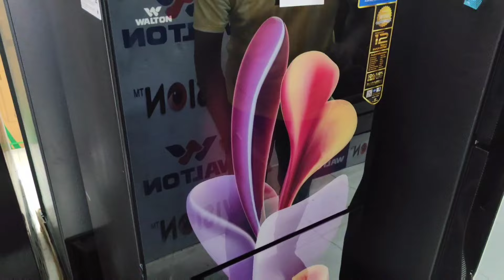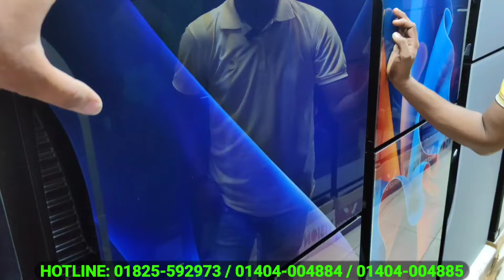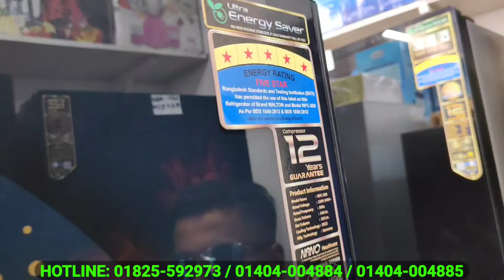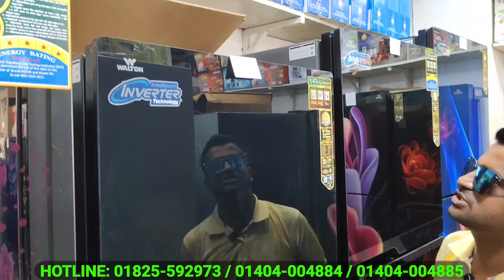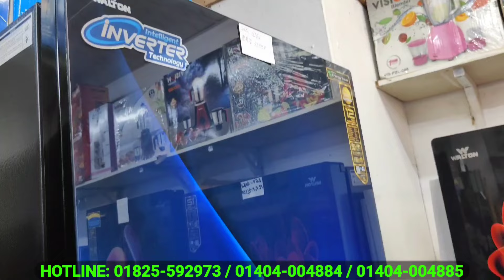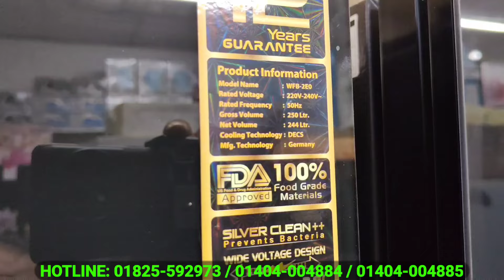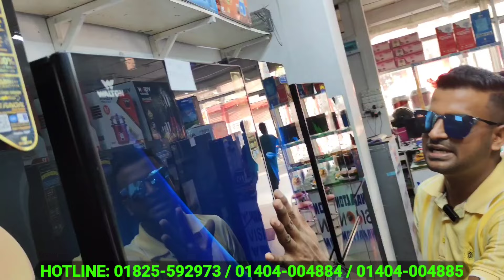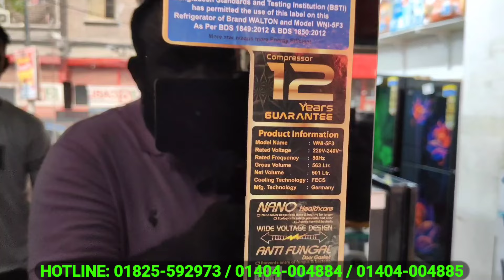২১% ডিস্কাউন্টে ওয়ালটন ফ্রিজ/Walton Fridge Price In Bangladesh 2024/Walton refrigerator update price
ওয়ালটন ফ্রিজ ১২ সেফটি দাম
ওয়ালটন ফ্রিজ ৮ সেফটি দাম
ওয়ালটন ফ্রিজ ১০ সেফটি দাম
ওয়ালটন ফ্রিজ কিস্তিতে কেনার নিয়ম ২০২২
ওয়ালটন ফ্রিজ ১৪ সেফটি দাম
ওয়ালটন ফ্রিজ ১১ সেফটি দাম
ওয়ালটন ফ্রিজ ১৮ সেফটি দাম
ওয়ালটন ফ্রিজ ১২ সেফটি দাম ২০২২
ওয়ালটন ফ্রিজ ঠান্ডা না হওয়ার কারণ
ওয়ালটন ফ্রিজ ১৭৬ লিটার
ওয়ালটন ফ্রিজ নিচে ডিপ
ওয়ালটন ফ্রিজ সার্ভিসিং
ওয়ালটন ফ্রিজ ব্যবহারের নিয়ম
ওয়ালটন ফ্রিজ ১০ সেফটি দাম ২০২২